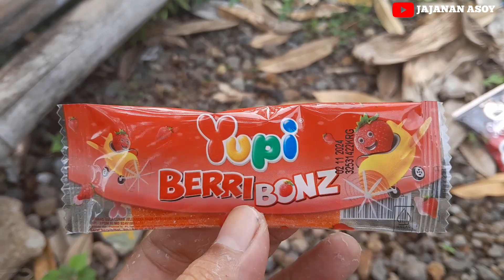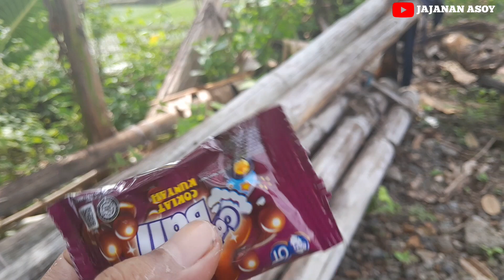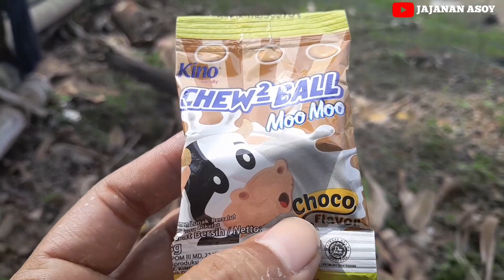Mencari Harta Karun Jajanan Di Semak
Drama Mencari Harta Karun, Jajanan Ini Banyak Di Cari Di Sekolahan